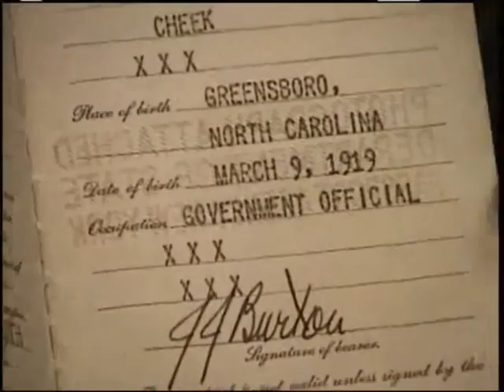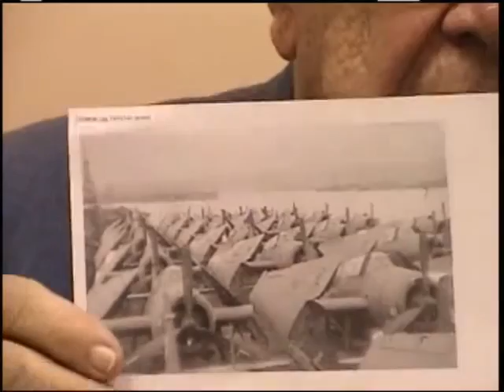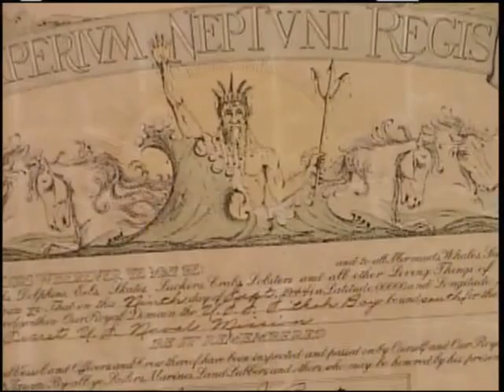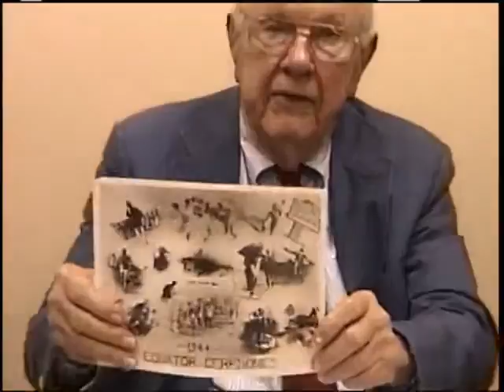Joseph John Burton's interview for the Veterans History Project at Atlanta History Center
In this interview, Joseph Burton relates his history as a supply officer in the U.S. Navy during World War II. He began his career as a probationary officer, and received his commission on completion of the Navy's training program. He was chosen to go to Scotland to train for the invasion of North Africa, and relates many incidences with Irish customs officers in Ireland and Vichy French officers in Africa. He describes the massive chaos resulting from the German surrender in Africa and how the Germans efficiently dealt with it. He recalled how each street corner would have an American MP and a German MP on it, and describes the exchange of cigarettes for a silver identity bracelet with a German POW. He remembers his trip back to Norfolk from Casablanca aboard ship. He believed he would be assigned shore duty and began plans to get married, but received orders for sea duty again. He got married in Norfolk and traveled with his bride by train to commission an escort aircraft carrier in Astoria, Oregon. He sailed on a "baby flattop" ferrying men, planes and equipment to the fleet in the Pacific. He recalls that the Navy used toy planes and ships to determine how to pack them on the deck most efficiently. He describes the one time he was launched off the deck of the aircraft carrier; his captain sent him to broker a trade with the Australian Navy to replace the incorrect parachutes they had brought from Pearl Harbor in exchange for beef. He also describes their participation in the Battle of Leyte Gulf, the Navy's traditional crossing the equator ceremony, and the experience of living through a typhoon.